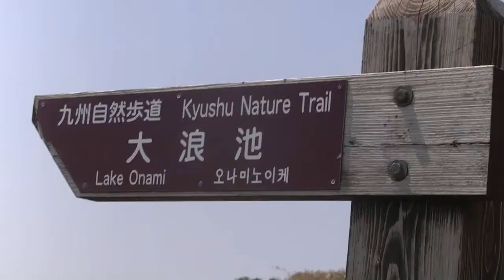韓国岳登頂から大浪池登山口まで歩く① 2013/05/05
韓国岳登頂から大浪池登山口まで歩く①